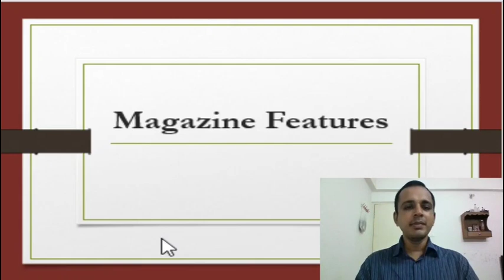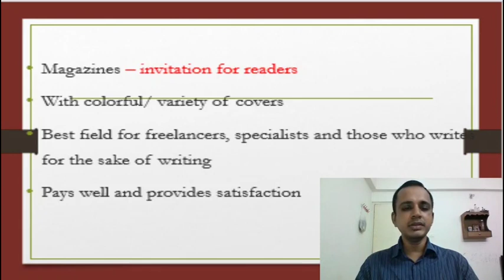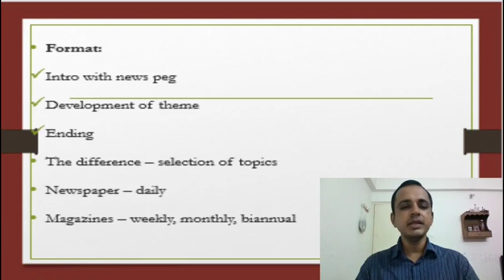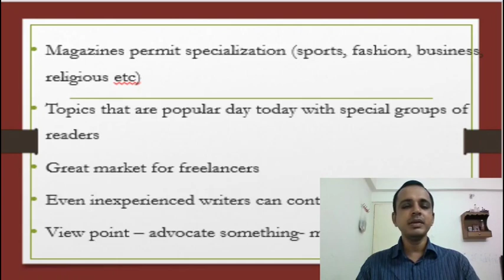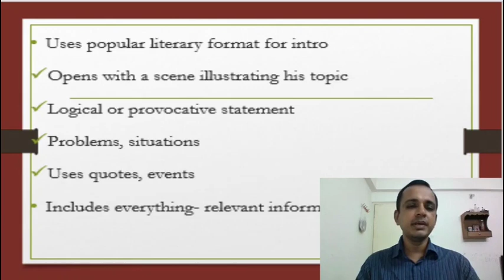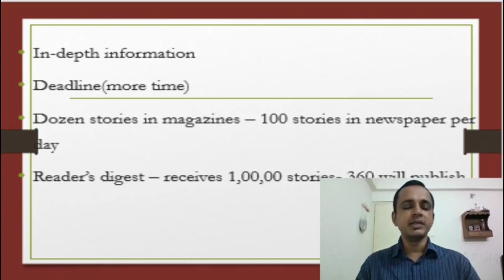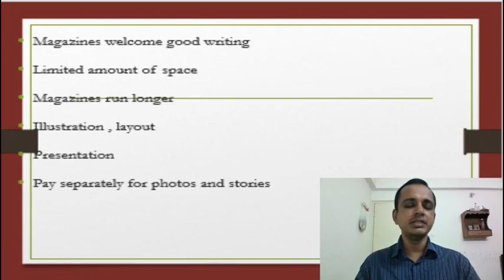Magazine Features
For 5th semester students of journalism (UG). This is a channel for journalism students of University College Mangaluru. Mainly for academic purposes.

Guruprasad TN